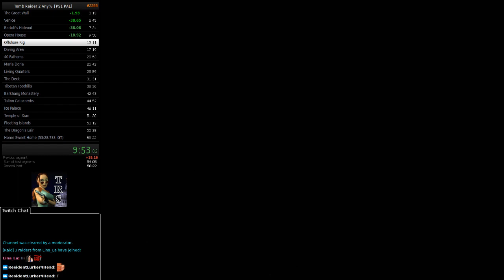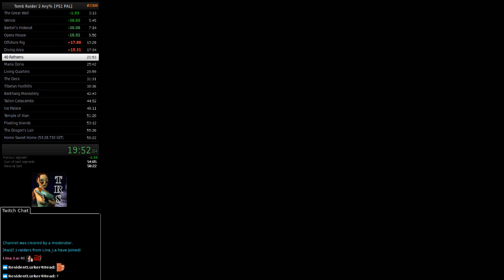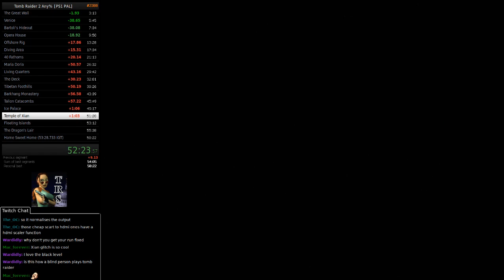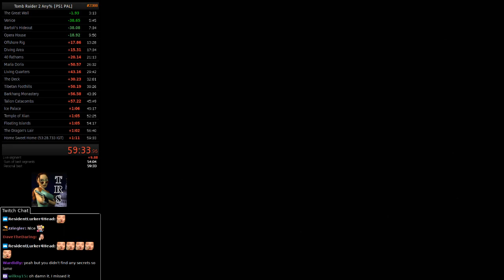Tomb Raider 2 Any% Speedrun Single-Segment in 53:16.333 [PS1 WR]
[50 FPS video: Watch this on your TV and let the framerate switch if you want to avoid bad frame pacing!]

12 second PB, wasted a lot of time in this one, so there's some potential. Switched to PS3 for the Venice skip to work, thus longer loading times.

I don't have too much time as I'm focusing on my full-time job that started recently so I went for uploading this one anyway. I'll keep them coming but have patience.

Platform: PS1 (PS3)
Region: PAL
Version: SLES-00718 (PSN)

00:03:03.633 - The Great Wall
00:02:17.867 - Venice
00:01:34.667 - Bartoli's Hideout
00:01:52.900 - Opera House
00:03:15.900 - Offshore Rig
00:03:40.867 - Diving Area
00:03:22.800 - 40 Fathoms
00:05:01.167 - Wreck of the Maria Doria
00:02:55.033 - Living Quarters
00:01:58.067 - The Deck
00:06:59.700 - Tibetan Foothills
00:03:51.700 - Barkhang Monastery
00:01:52.500 - Catacombs of the Talion
00:03:11.733 - Ice Palace
00:02:15.467 - Temple of Xian
00:01:24.700 - Floating Islands
00:02:02.633 - The Dragon's Lair
00:02:35.000 - Home Sweet Home
00:53:16.333 - Total In-Game Time